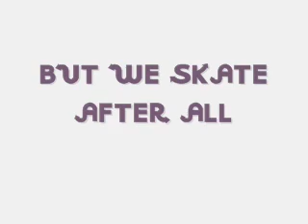white skaters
we are da white skaters...go fuck yourself!!=]